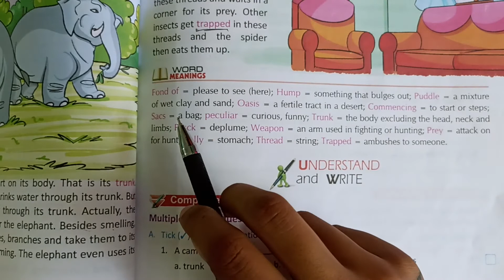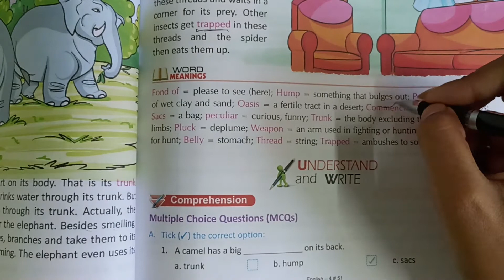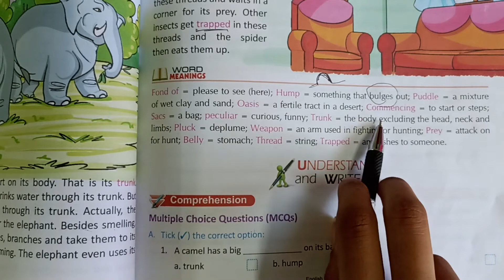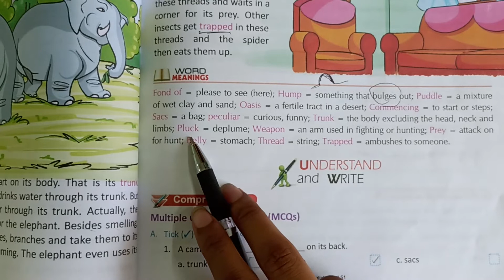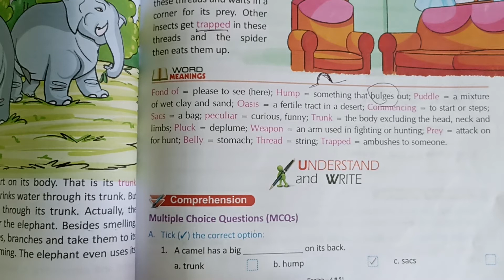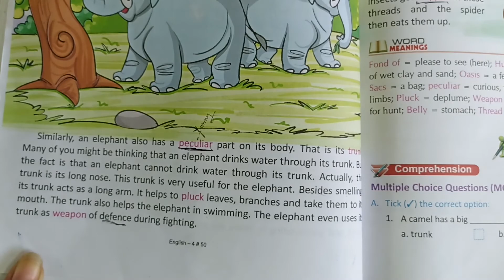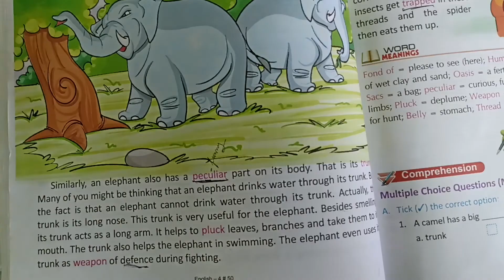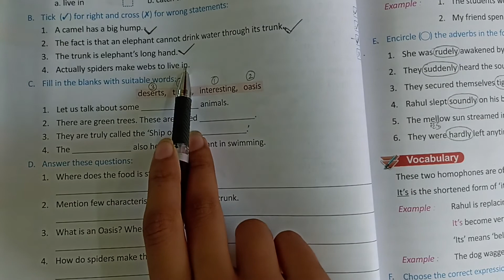11- 11- 2021 |Class -4|Subject-Essential English |chapter- 9|The strange world of animals exercise